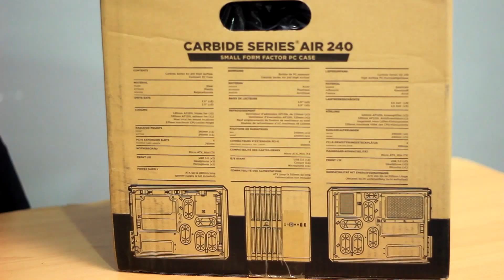รีวิว Corsair Carbide Series Air 240 High Airflow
กลับมาพบกันอีกครั้งแล้วกับการ รีวิวสินค้า วันนี้ทาง CompleteTV เรามีของแนวๆจากทาง Corsair มา รีวิวให้เพื่อนๆได้รับชมกัน โดยวันนี้จะอยู่ในหมวดของ PC Case และตัว PC Case ตัวนี้เป็นเหมือนร่างเดิมที่ย่อส่วนลงมาเพราะด้วยขนาดเล็ก Micro-ATX แน่นอนว่า  Motherboard ที่ใช้งานจะต้องเป็นขนาด Mini ITX, Micro ATX  ตัวนี้อยู่ในซีรีส์ Carbide Series โดยมีชื่อว่า Air 240High Airflow  เอ๊ะชื่อคุ้นๆ ล่ะซิ แน่นอนอย่างที่บอกไปแล้วว่าตัวนี้เป็นตัวย่อส่วนลงมาจากของเดิมนั้นก็คือรุ่น Carbide Air 540  ตัวนี้เห็นเหมือนรุ่นน้องลดขนาด เรียกง่ายๆว่าไอน้องชายเลยก็ว่าได้Air 240 ยังคงความเป็นแนวทางของตัวเองนั้นก็คือการระบายความร้อนได้ดี โดยจะแบ่งเป็น 2 ส่วนการใช้งาน นั้นก็คือส่วนของ การใช้งานความร้อนสูงที่ต้องการการถ่ายเทที่ดี และความร้อนน้อย ไม่ให้ปนกัน แยกส่วนกันไปเลยเพื่อไม่ให้เกิดความร้อนสะสม  และการลดขนาดลงมา แน่นนอนล่ะว่าต้องแลกมากับ Bay 5.25 ด้านหน้าที่ต้องหายไป อีกหน่างส่วนที่น่าสนใจนั้นก็คือ สามารถวางการใช้งานได้ 2 แบบ นั้นก็คือแนวตั้งและแนวนอน แต่ การวางทั้งแนวตั้งและแนวนอนนั้น ต้องทำใจสักนิดหน่อยนะ เพราะว่าตัวยางยกสูงของตัวเคสนั้นจะไม่ได้มีมาให้ เพราะนั้นเคสสีขาว คงจะต้องหาอะไรมารองหน่อยล่ะ เอาล่ะ เพื่อนๆ คงจะอยากเห้นอยากชมกันแล้ว เราไปชมพร้อมๆกันเลยดีกว่าครับ